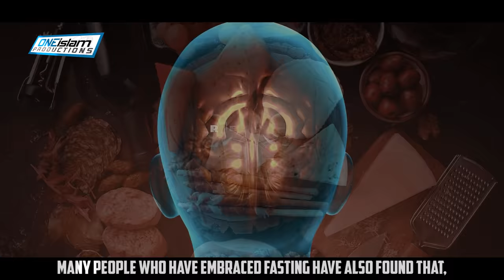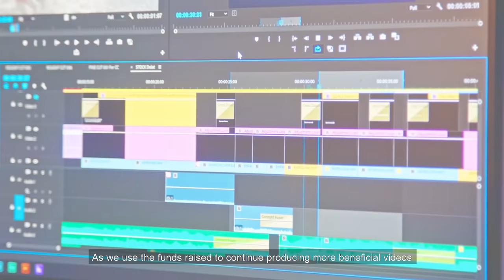WHAT FASTING DOES TO YOUR BODY IN RAMADAN!